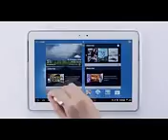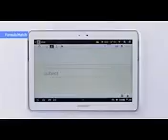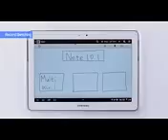GALAXY Note 10 1 Enhanced S Note with Premium Suite YouTube